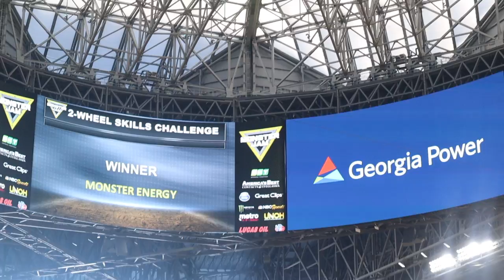MONSTER JAM ATLANTA VLOG: Pretty Girls Can Get Dirty Too | HEAVENLYERRA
Hey guys!
I hope you enjoy this vlog of my Monster Jam experience. Believe it or not, I am totally into things like this lol, no lie. I had so much fun! I hope you enjoy!

Mercedes Benz Stadium, Atlanta GA

n e e d t h i n g s t o d o i n a t l a n t a?